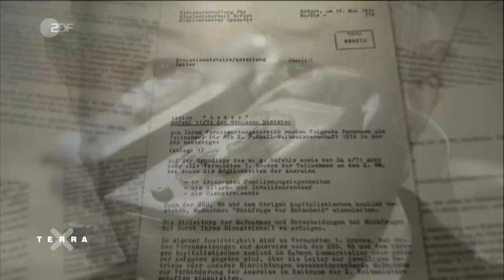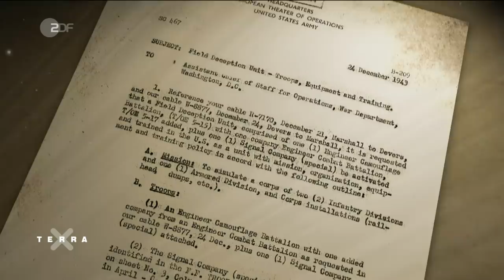3 Skurrile Geheimmissionen der Geschichte | Terra X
Geheimoperationen und Spezialkommandos sind keine Erfindung der Moderne. Schon seit Jahrhunderten gehören sie zum Standardrepertoire von Militär und Abwehrdiensten. Darunter sind skurrile Operationen, listige Geheimkommandos und wunderliche Manöver.

Ein Fußballspiel ist 1974 der Auslöser für eine der größten Stasi-Operationen außerhalb der DDR. Während der Fußballweltmeisterschaft trifft die DFB-Auswahl aus dem Westen auf das Team der DDR. Die DDR will im „Kampf der Systeme“ das Spiel gewinnen und gleichzeitig gewährleisten, dass kein Kicker, Funktionär oder Zuschauer im Westen bleibt. Die Stasi lässt alle Fans und Fans aus der DDR genauestens überwachen. Eintrittskarten gehen nur an eingefleischte Sozialisten. Hunderte Spitzel sind im Einsatz. Am Ende gewinnt die DDR-Auswahl sensationell mit 1:0 durch ein Tor von Jürgen Sparwasser. Der „Klassenfeind“ ist besiegt, die Operation der Stasi im Ausland ein voller Erfolg.

Über eine der wohl bekanntesten Geheimmissionen der Geschichte berichtet der griechische Dichter Homer. Im trojanischen Krieg sollen Griechen zehn Jahre lang gegen die Trojaner gekämpft haben, doch die Mauern der Trojaner scheinen unüberwindlich. Da hat der listige Odysseus die Idee, ein riesiges hölzernes Pferd zu bauen und darin 30 tapfere Krieger zu verstecken. Das Pferd wird den Trojanern als Siegergeschenk überreicht. Nach Anbruch der Dunkelheit klettern sie aus dem Bauch des Pferdes und öffnen ihrer Armee die Tore der Stadt. Die Mauern von Troja sind überwunden und Troja wird bis auf die Grundmauern abgebrannt.

Offenbar ist im Krieg nicht nur die militärische Schlagkraft entscheidend, sondern auch Ideenreichtum. Im Zweiten Weltkrieg ist die Geheimmission des 23. Spezialbataillons der US-Streitkräfte wohl der skurrilste Einfall. Mit Hilfe von aufblasbaren Militärfahrzeugen aus Gummi gelingt es der Spezialeinheit, die Aufklärung der Wehrmacht zu täuschen. Die falschen Armee-Einheiten sollen deutsche Kräfte beschäftigen und vom wahren Schwerpunkt eines Manövers ablenken. Und ihr Plan geht auf. In 21 solcher Täuschungsoperationen, vor allem in Frankreich, Belgien und Luxemburg, gaukelt die Geisterarmee Hitlers Soldaten eine Front vor, wo keine ist.

// Kapitel //
00:00 Intro
00:26 Aktion "Leder"
03:52 Das Trojanische Pferd
06:46 "Ghost Army"

// Team //
Autorin: Christine Gloos
Schnitt: Patrick Pardella
Grafik: Moritz Waidelich

Dieses Video ist eine Produktion des ZDF, in Zusammenarbeit mit ZDF Digital.

Hier geht es zur ganzen Terra X Doku zur Geschichte der Stasi